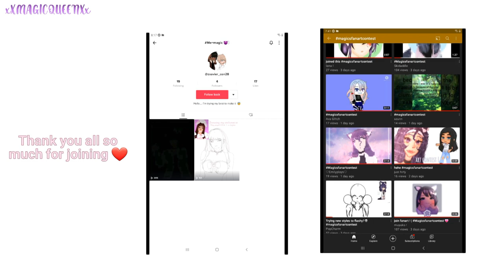✧ !! Gacha Fan art contest winners !! ✧ !!Read Desc for credits!!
Hello! Everyone!! Thank you all so much for joining! I'm also apologize if you were not picked you all did so amazing it was hard to choose so I just had to change it to 15 😂 Thank you all again for these Talented Beautiful art! 💕

[] 2nd Place []
zxavier_con28

[] 10th Place []
Noticemyart